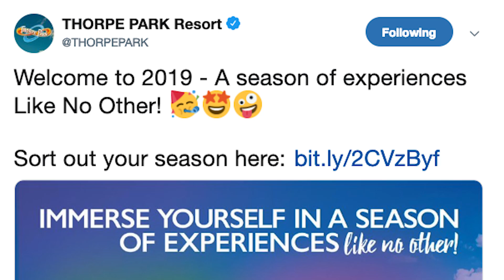COMING TO THORPE PARK IN 2019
AFTER MONTHS OF SPECULATION OVER THE WINTER PERIOD, WE NOW KNOW EXACTLY WHAT IS COMING TO THE THORPE RESORT IN 2019!

I discuss the new additions to the park in 2019 and give my opinion on what 2019 will be like at the Thorpe Park Resort!

Filmed with:
-Canon 700D

Filmed on:
-5th March 2019